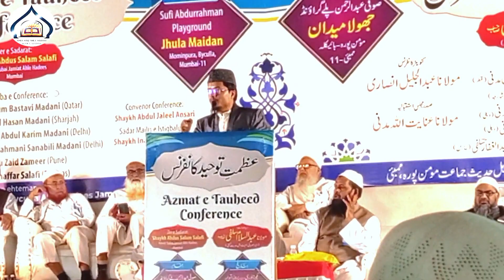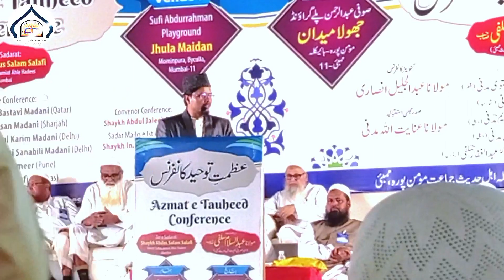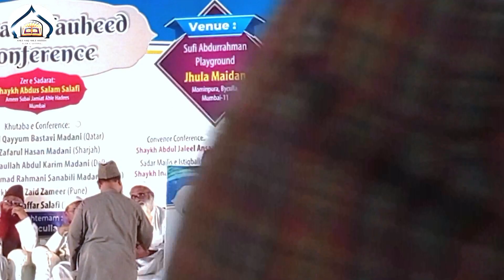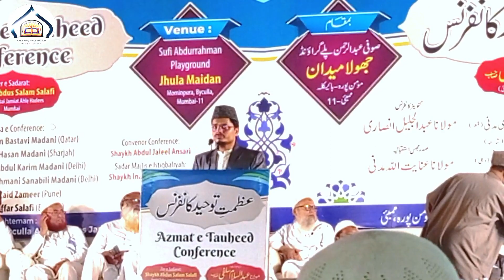Full Bayan | AZMAT-E-TAUHEED CONFERENCE | Abdul Gaffar Salafi | Jhula Maidan Mumbai | 01 jan 2023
🕋Quran Aur Hadees ki bate🕋

Address :- byculla jhula maidan
Mumbai Maharashtra

*AHLE HAQ AHLE HADEES ISLAMIC CHANNEL*

PLEASE SHARE📱📲 THIS Channel
LIKE👍 AND COMMENTE📇